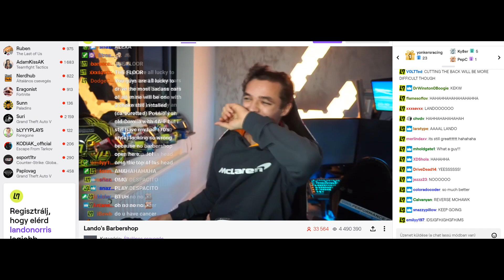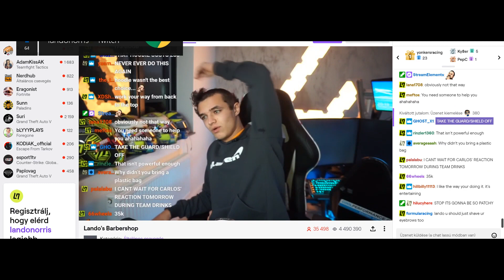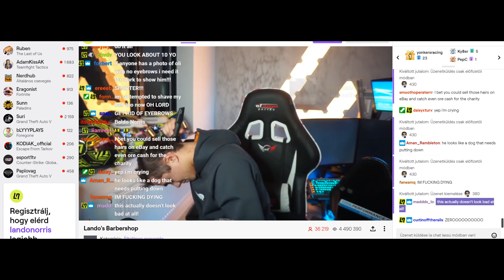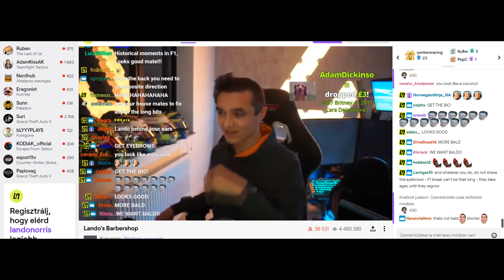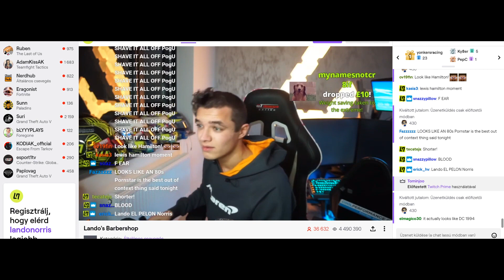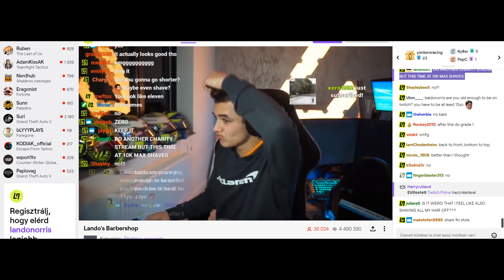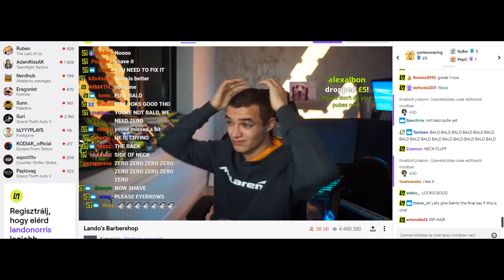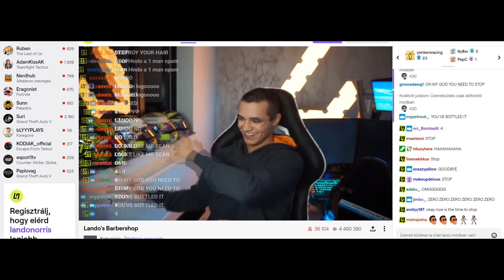Baldo Norris - Lando Norris shaves off his hair live on Twitch :D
A charity action from the famous milky McLaren guy.